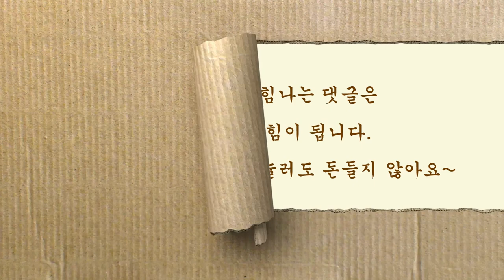도자기 트임기법 사발만들기 (규산소다없을 때) Throwing How to make a pottery bowl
도자기 트임기법 사발을 규산소다 없이 만드는 영상입니다.

[ 예랑도예학원 ] (송파점)   T. 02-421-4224

통합과정이기 때문에 구직자 든 재직자 든 모두 수강이 가능합니다.